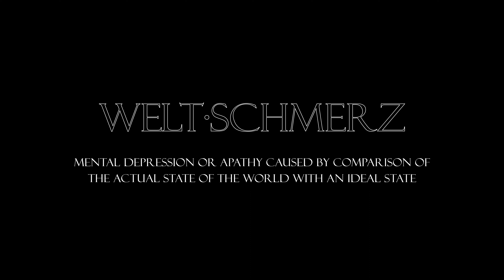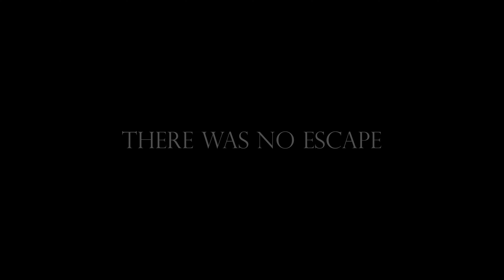"I Was A Slave To Gambling" | Gambling Addict | Weltschmerz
Keith is a recovered Gambling addict - he describes the trials and tribulations of dealing with a gambling addiction. He gave his take as to why he became an addict and what limited him from stopping.

About WELTSCHMERZ
Weltschmerz intends to showcase the most unheard aspects of our society. No matter how risky the topic, we will ask the questions everyone was wanting to say. Personally, I think that no matter who you are, we are all only one day away from any life direction and the people who took a wrong turn aren't deserving of stigma and ridicule.

About Deutrus
Deutrus was started with the idea to hold no preconception on any topic. We want to learn from people that have lived the life and experienced the event and open the conversation. We are fascinated at how the mind works and what can lead people to certain positions whether that be beneficial or detrimental.

I am also open to advice on the format I am presenting in as well as ideas for future episodes.